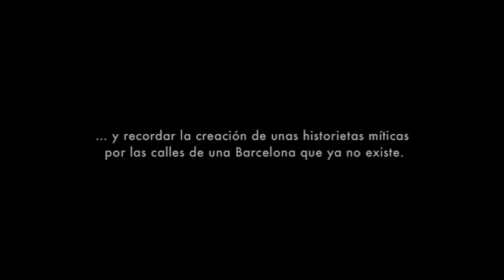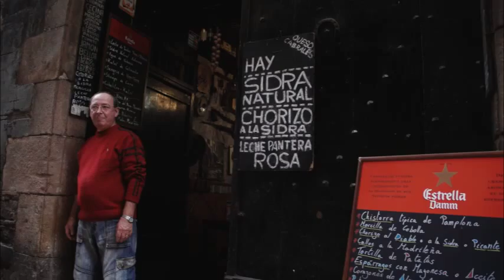TODO MAKOKI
El 26 de octubre de 2012, con motivo de la publicación del volumen recopilatorio Todo Makoki...
35 años y 4 meses después del nacimiento del personaje en la revista Disco Exprés...
Debolsillo convocó a los autores, a varios periodistas y a algunos cómplices de la época para pasear por el barrio de la Ribera y de la Mercè...
... y recordar la creación de unas historietas míticas por las calles de una Barcelona que ya no existe.